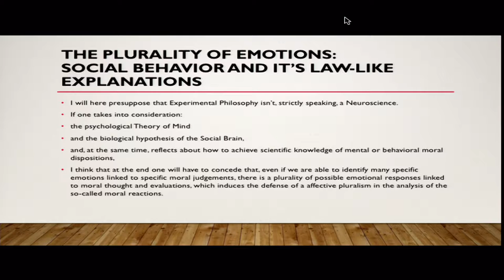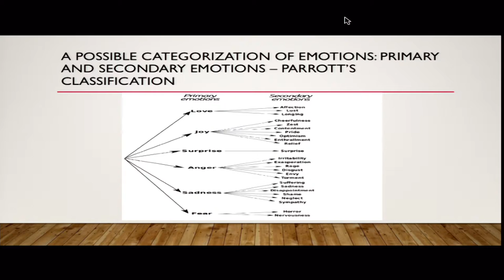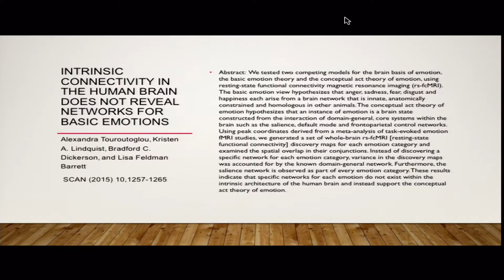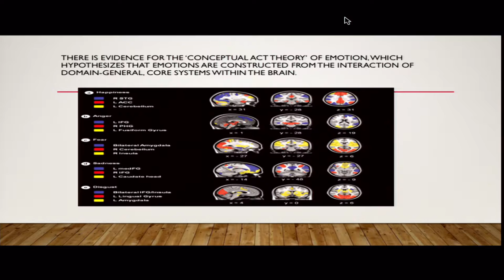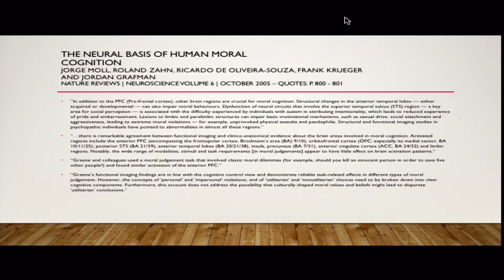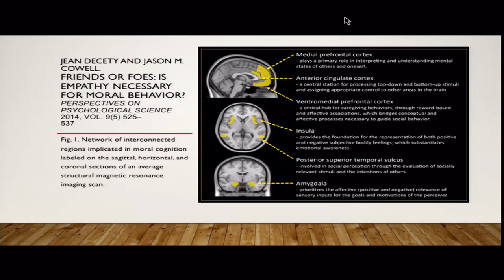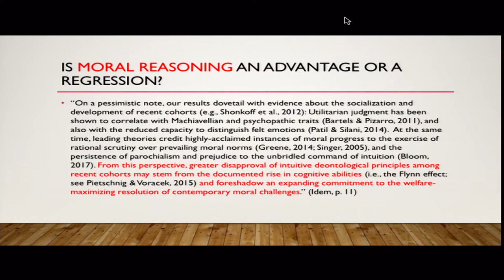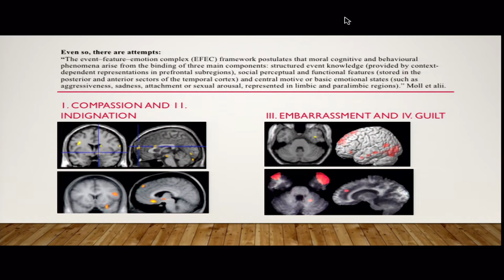The Plurality of Emotions: Social Behavior and it’s Law-like Explanations - profa. dra. Sofia Stein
The Plurality of Emotions: Social Behavior and it’s Law-like Explanations
profa. dra. Sofia Stein (Unisinos)